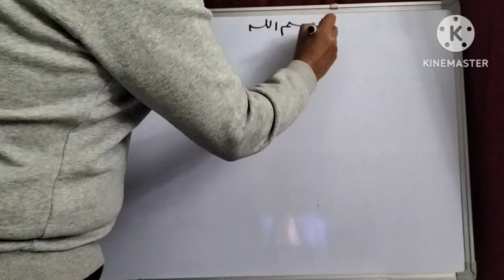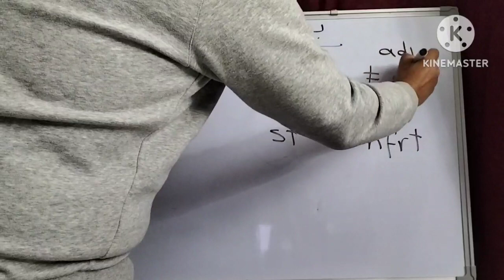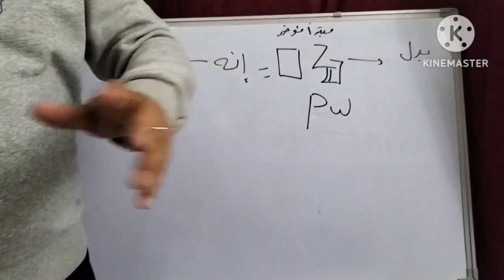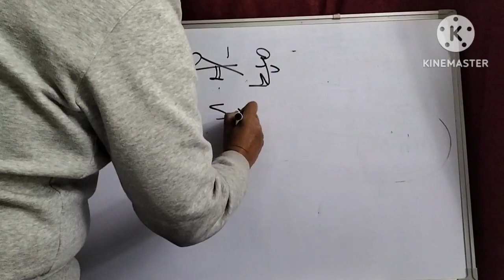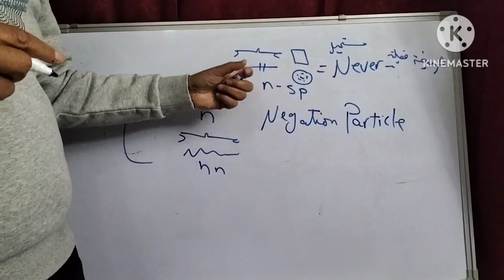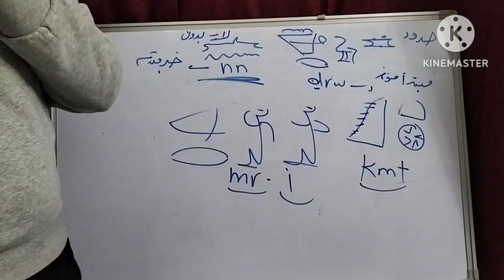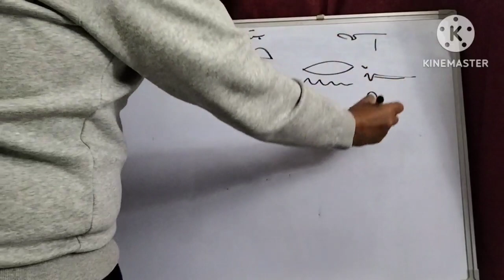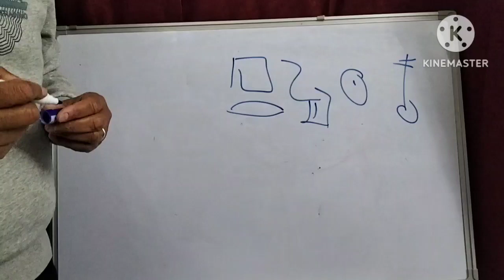دورة تعليم الهيروغليفية_ صيغة تقديم الخبر على المبيتدأ (الحلقة10)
سيتعرض الفيديو للأبجدية المصرية القديمة والطرق المختلفة لنطق الحروف.
عرض مجموعة من المفردات الأساسية وتوضيح معانيها، مما يساعد المشاهدين على بناء قاعدة لغوية أولية.

سيقدم الفيديو معلومات حول النحو والقواعد الأساسية للجمل في اللغة المصرية القديمة.
 كيفية تكوين الجمل وترتيب الكلمات واستخدام الأفعال والأسماء والضمائر.

 تقديم نماذج من النصوص القديمة المكتوبة باللغة المصرية القديمة، وسيتعرض لأساليب القراءة والتفسير وفهم النصوص القديمة. قد يتم تحليل نصوص تاريخية أو دينية لإظهار تنوع استخدام اللغة المصرية القديمة في الحياة اليومية.

 سيشجع الفيديو المشاهدين على المشاركة في تمارين وتطبيقات عملية لتعزيز فهمهم وممارستهم للغة المصرية القديمة. قد تشمل هذه التمارين الكتابة والترجمة والمحادثة البسيطة.

متابعة الاجزاء السابقة

                                                                                              خالد غريب
                                                                                            على الانستجرام